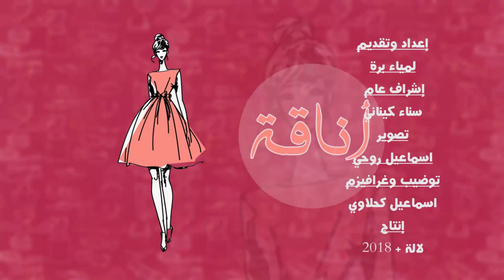أناقة مغربية: طريقة سهلة وبسيطة لربط الفولار